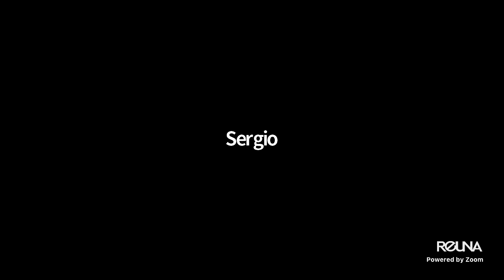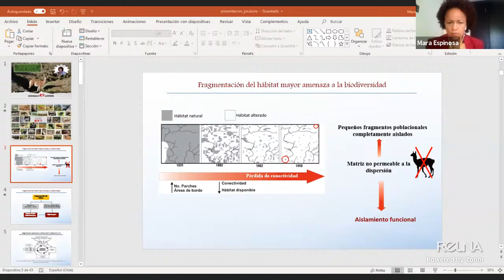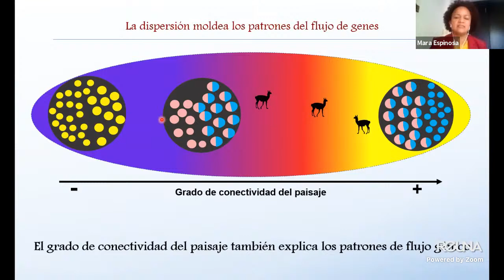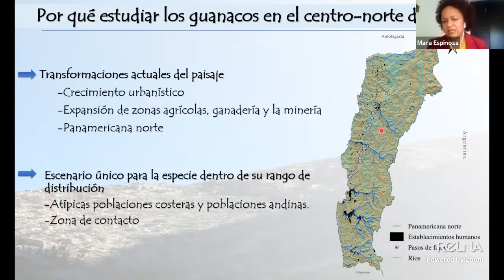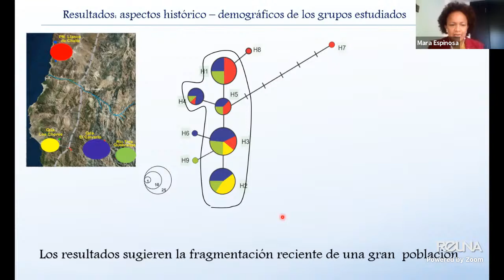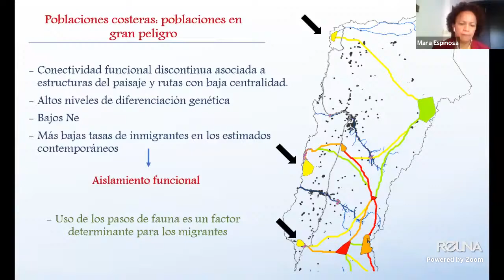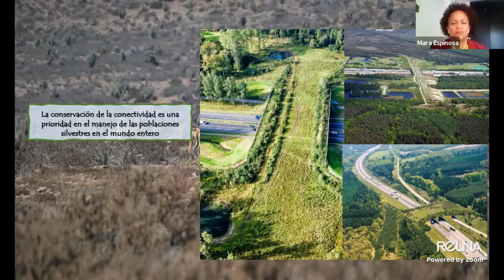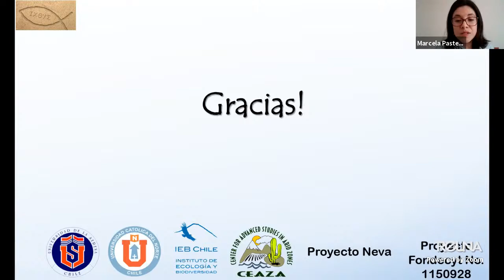Charla:¡Lo que no sabías de los GUANACOS! con la Dra. Mara Espinoza